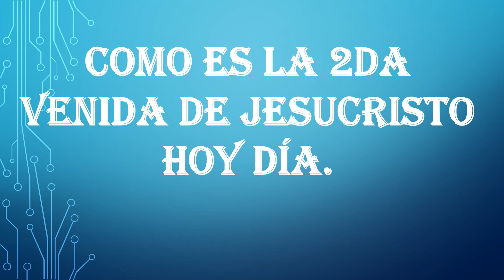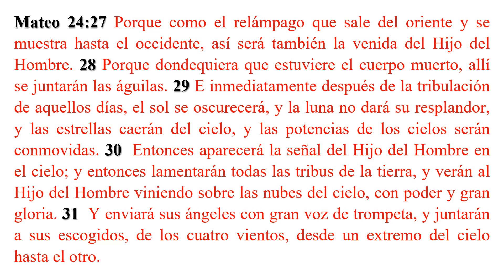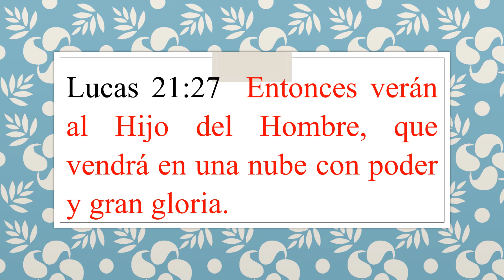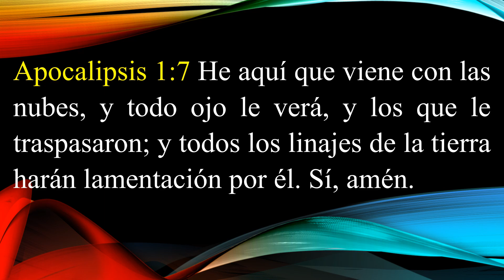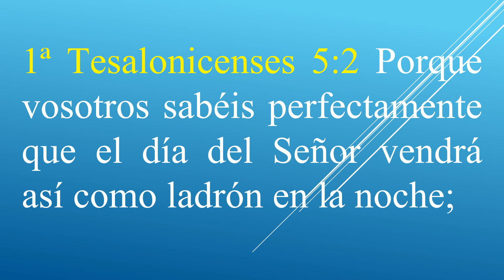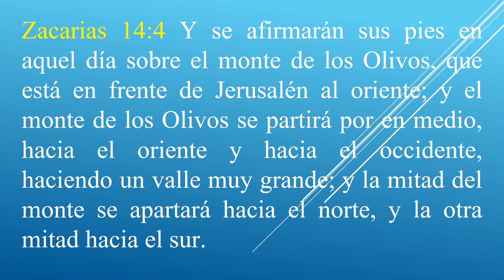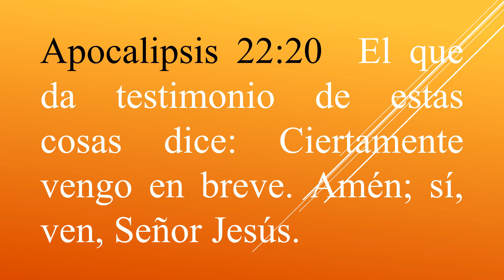COMO ES LA 2DA VENIDA DE JESUCRISTO HOY DIA REFLEXION#190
Unos huracanes barrerían la tierra y los mares se precipitarían sobre los continentes, llevando consigo gravas y arena y animales marinos, y arrojándolos sobre la tierra.